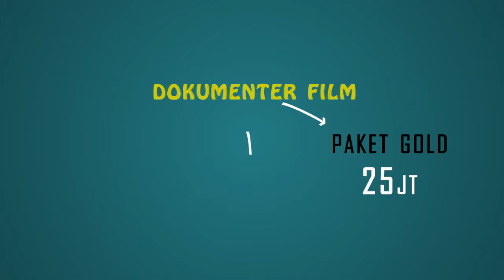Paket Layanan Tambahan